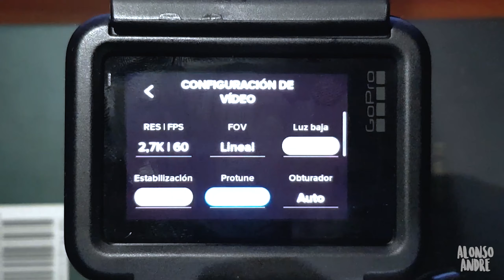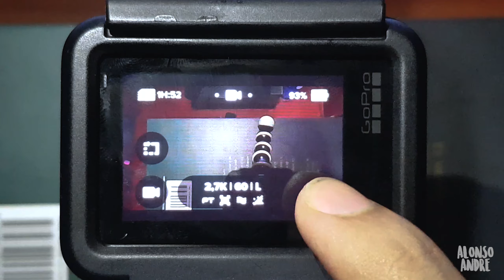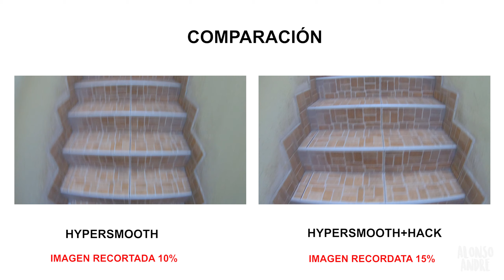🔥Gopro hack Hypersmooth | Truco Gopro Estabilización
En este video les explicaré como mejorar la estabilización en tu Gopro Hero 7 Black. Espero el video pueda ser de ayuda. Si conocen algún otro truco lo pueden compartir en los comentarios :)